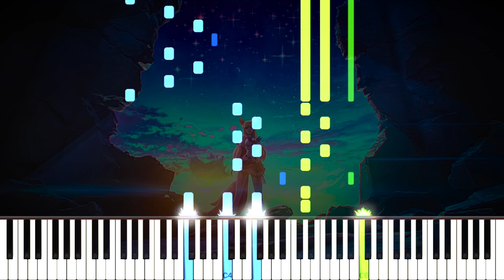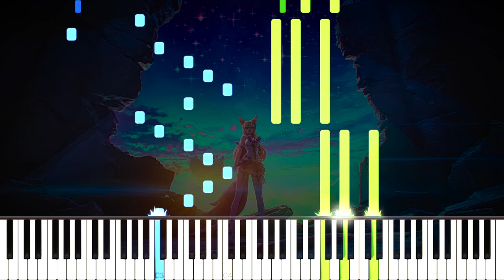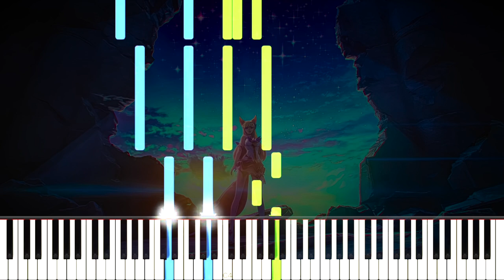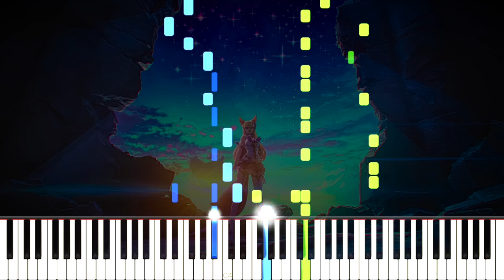Light and Shadow - League of Legends Star Guardian OST (Piano Tutorial)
Here is my piano cover of Light and Shadow, composed by Hiroyuki Sawano featuring Gemie, from the League of Legends Star Guardian trailer released earlier today!

This was requested by my roommate, who happens to stream League of Legends

❤ Many thanks to Ruben Barbeiro, Irexmaed, Bernardo Zevada, Meir Revivo, Roan Upson, Nikkai Herndon, Bjarne Claes, Marc Straight, Axel Tenorio, Ian Chambers, Nebular, Adrian Distel, Santiago Monsalve, Michael Vu, Rin, Noir2019, Andre Hochmuth, Emily, annapantsu, Jaap Elst, Pancake Sansy-chan, Sofia Johansson, Corey Greenwalt, luminantAegis, Bobby Henry, Kevin Shin, Piano Vibe, Shea Branquinho, Jed Hamilton, Anthony Chavez, @IDC.SAO, Nikhil Nagendra, Kenneth Teamer Jr, Aki-P, Michael Swanston, Kegan Pierce, EchoNotGecko, and Vanillina for the support on Patreon!

\\ Information \\
♬ Title ▸ Light and Shadow
♬ Artist ▸ Hiroyuki Sawano, Gemie
♬ Origin ▸ League of Legends

\\ Misc. \\